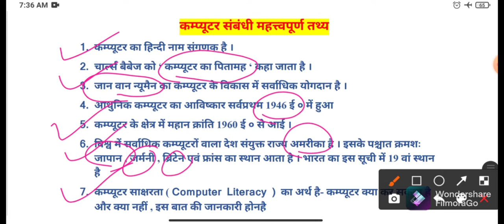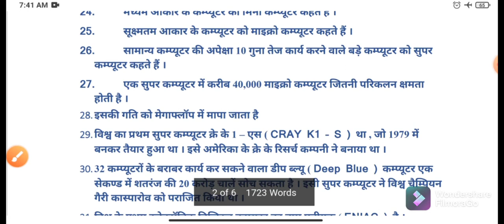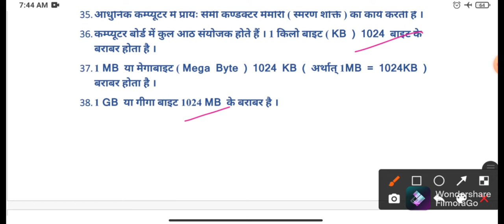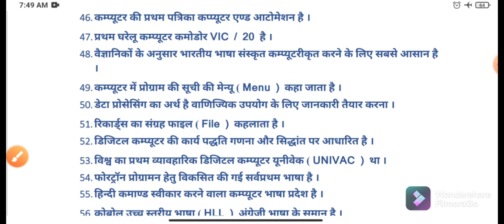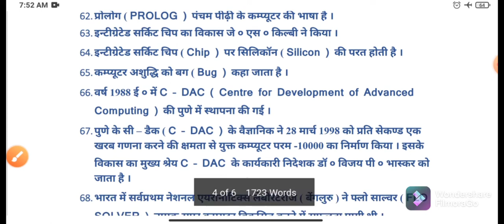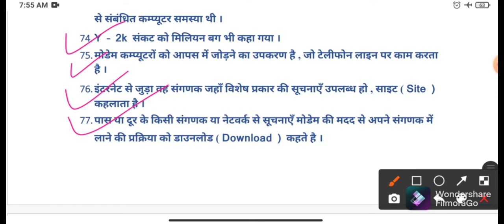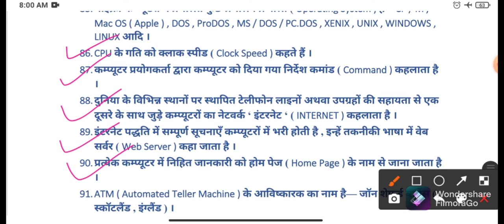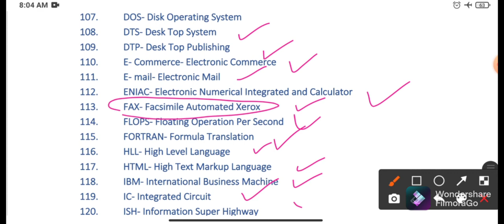Computer One Liner|| Computer Application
In this video lecture Some important factual Questions are mentioned about Computer. This Video lecture have discussed about these issues about Computer-

* Memory
* Hardware
* Software
* Units
* Operating system
* Some important abbreviations regarding Computer